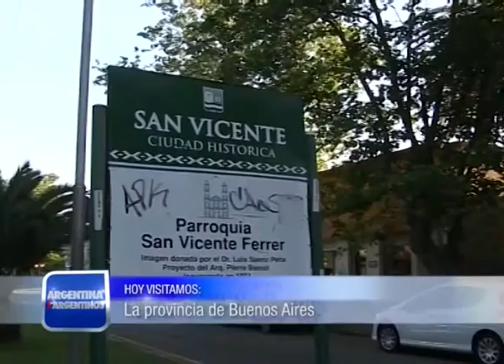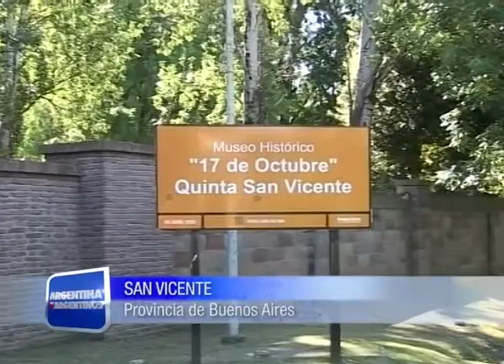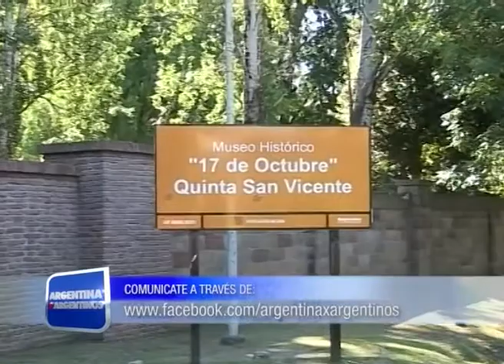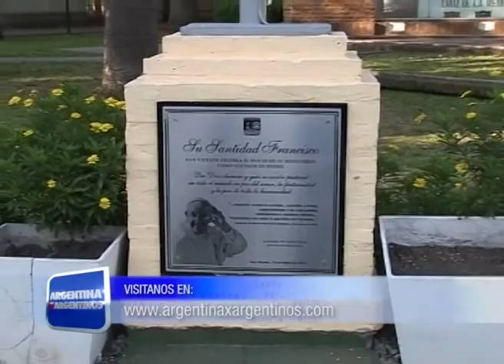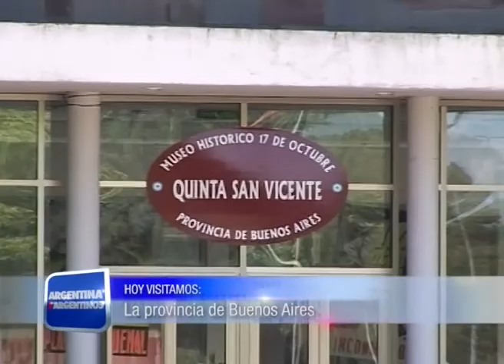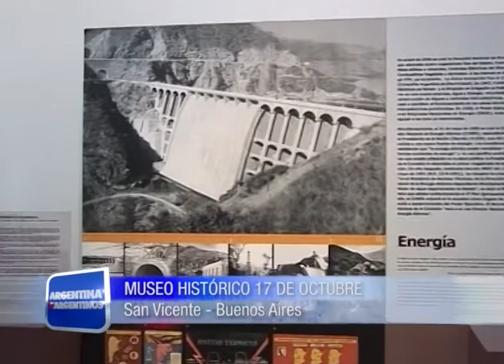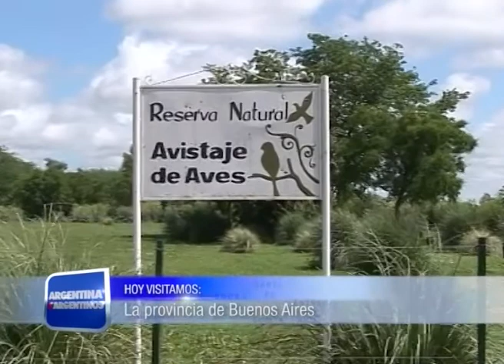ARGENTINA X ARGENTINOS 11 04 15 BSAS RACING BLOQUE 1